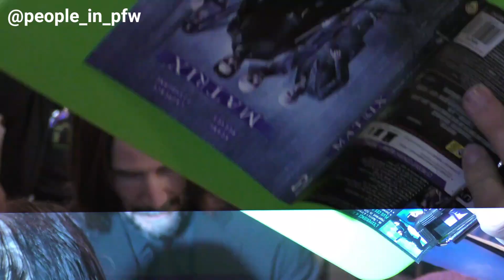Keanu Reeves - Premiere of John Wick 4 in Paris Le Grand Rex - 10.03.2023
Canadian actor Keanu Reeves attending the premiere of John Wick 4 at Le Grand Rex in Paris, March 10th 2023.